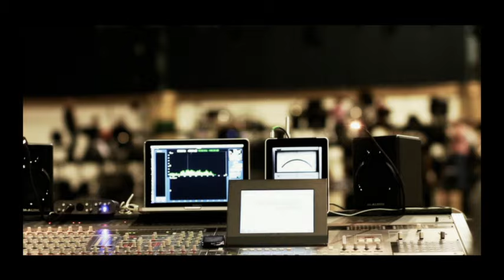Tu ni te imaginas [Video Oficial] - Gaitanes ®